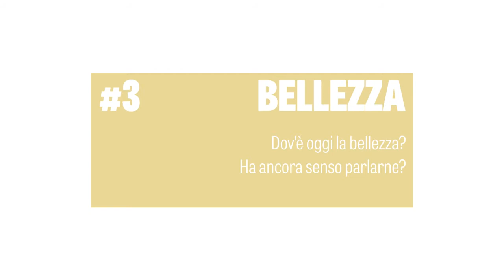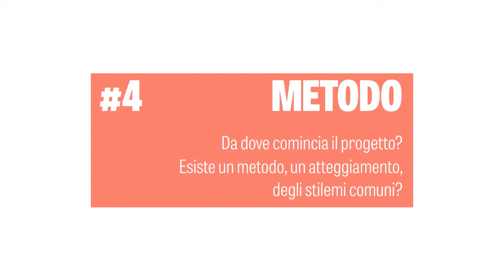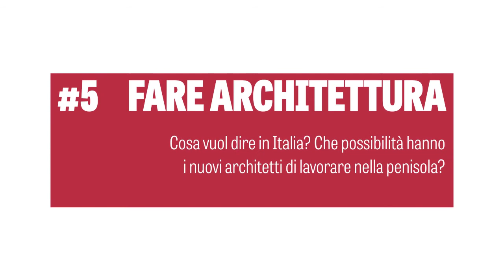120gx120s — Paolo Riani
Five questions, 120 seconds to answer each. 120g interviews the most important architects in Tuscany on five topics: Tuscanyness, Landscape, Beauty, Method and Make Architecture.

Cinque domande, 120 secondi per rispondere ad ognuna: 120g intervista le maggiori firme di architettura ed ingegneria della Toscana sui temi di Tuscanyness, Paesaggio, Bellezza, Metodo e Fare Architettura.

Registrato nello studio di Paolo Riani a Viareggio il 22/6/2015

00:25 Tuscanyness
02:40 Paesaggio
03:55 Bellezza
05:51 Metodo
09:23 Fare Architettura